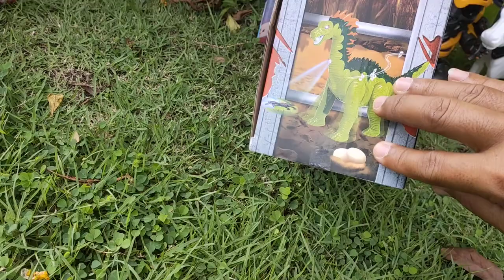รีวิวไดโนเสาร์ ไดโนเสาร์คอยาว ของเล่นใส่ถ่าน้ฃเดินได้มีไฟและเสียง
ขอบคุณทุกท่านที่เข้ามารับชมนะครับ
Thank you to everyone who came to watch it